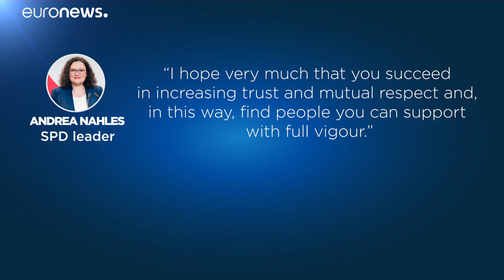Le fibrillazioni politiche tedesche dopo il voto europeo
Con le dimissioni del presidente dei socialdemocratici Andrea Nahles - a seguito del grande arretramento alle consultazioni europee - si aprono gli scenari della successione nell'SPD ma anche dell'indebolimento della grande coalizione con la CDU che resta il primo partito tema incassa solo il  28.9%…